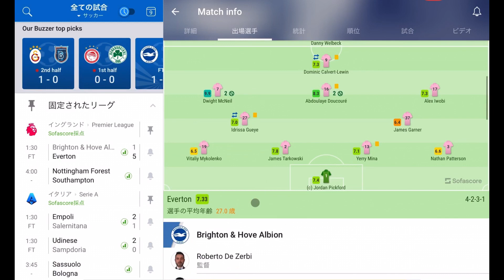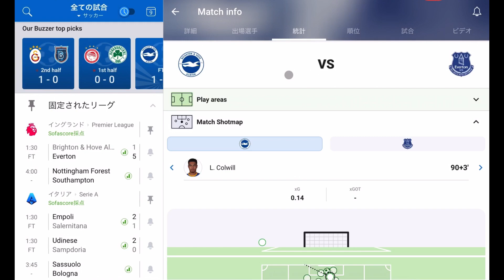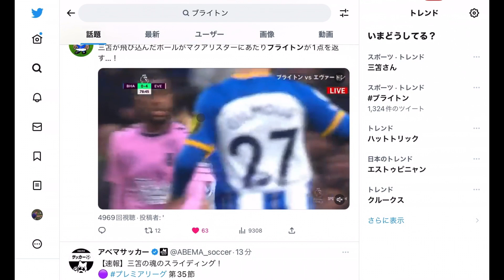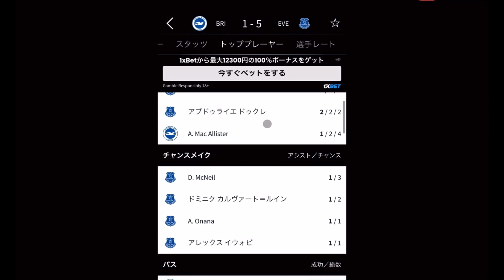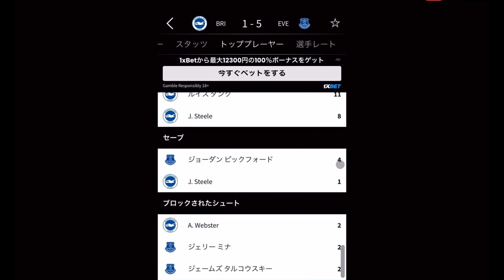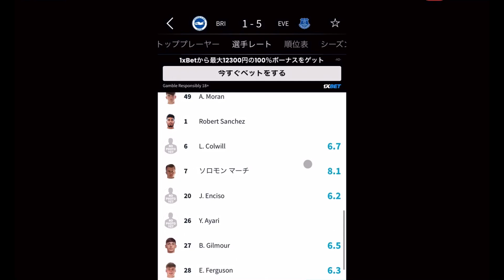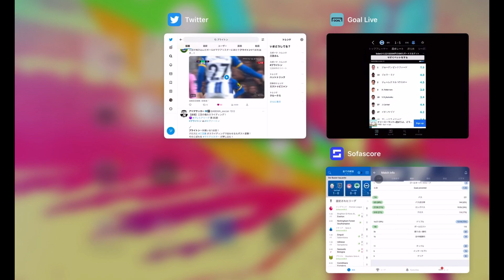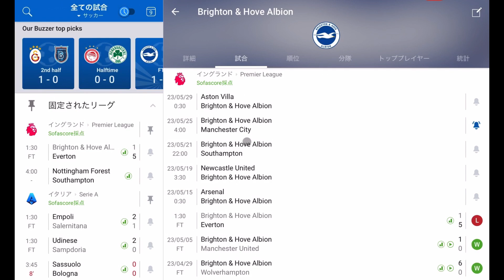第35節 ブライトンvsエヴァートン 大惨敗…三笘さん思わぬ形で報われる!?【字幕推奨】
サムネの仕様上、三笘の笘が苫になっております。
ご容赦下さいますようお願い致します。

データ引用元:Sofascore、GOAL